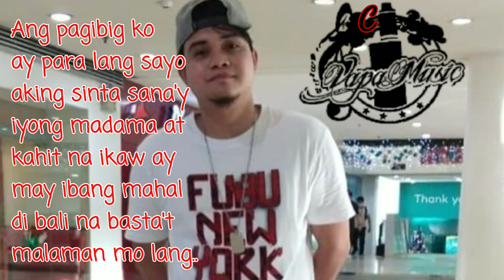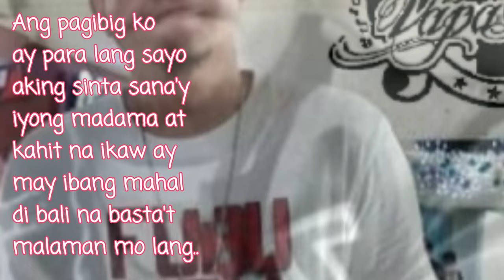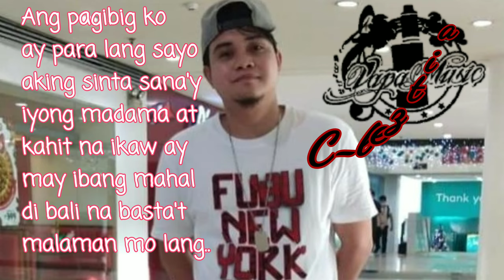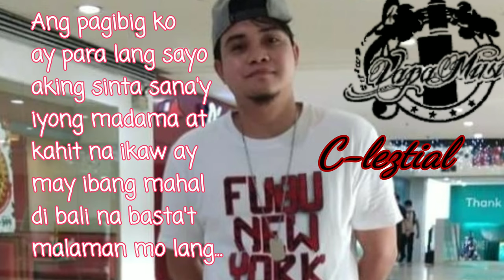MALAMAN MO LANG - VAPAMUSIC (pein mendoza x tyrone x ener x c-leztial)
Song: MALAMAN MO LANG
Artist: c-leztial x Ener x Tyrone G x pein mendoza
Recording studio: URBANSOUNDS
Arranged by: carlcent One
Instrumental: Sad piano/ rap rnb - te amor
Credit to WMG (on behalf of Zotano)